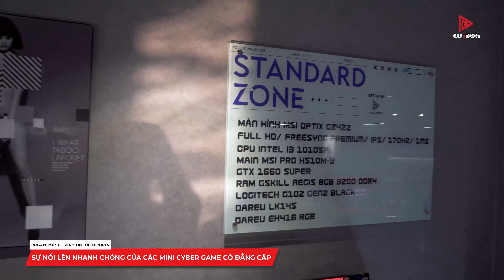5 Xu hướng phát triển kinh doanh ngành Game Net để kinh doanh thành công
5 Xu hướng phát triển kinh doanh ngành Game Net để kinh doanh thành công.

Từ năm 2023 trở đi thị trường Game Net sẽ đón nhận rất nhiều sự thay đổi mạnh mẽ, khi sự chuyên nghiệp hóa được đề cao, dẫn đến mức độ cạnh tranh và phương thức kinh doanh trong ngành có nhiều thay đổi.

Vậy làm thế nào để có thể kinh doanh Game Net thành công khi thị trường đang thay đổi một cách nhanh chóng.

RULAESPORTS CHUYÊN GIA SETUP CYBER GAME

RULAESPORTS
119 Nguyễn Ngọc Nại, Q. Thanh Xuân, Hà Nội